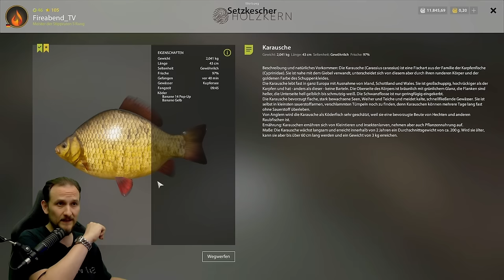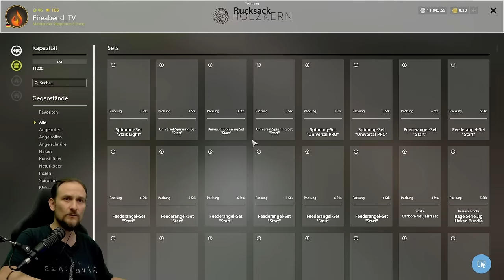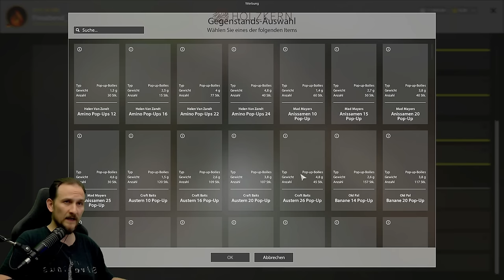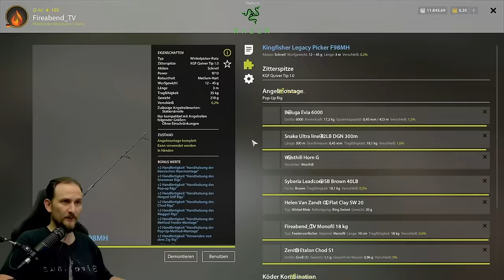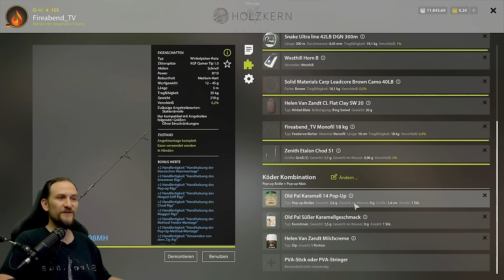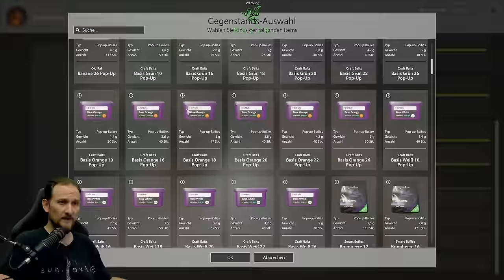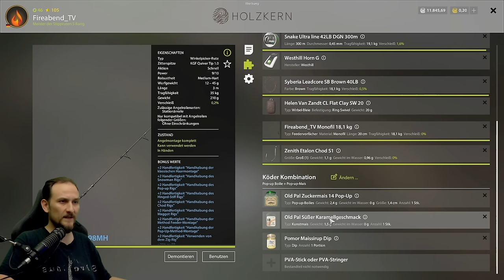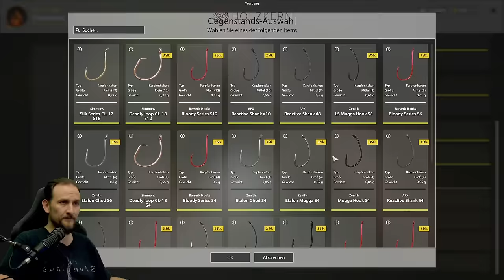Russian Fishing 4 - Kupfersee - Spot Test Schleinen Suche